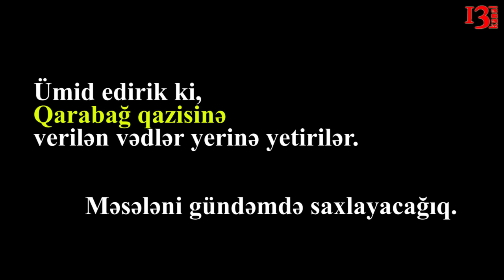Elektrik idarəsinin səhvi ucbatından Qarabağ qazisinin evi yandı